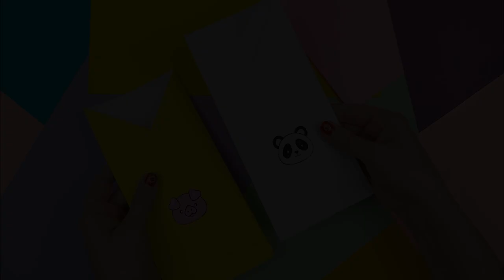How to make a paper Panda pencil box/ DIY paper pencil box idea/ Easy Origami box/ BublikShow